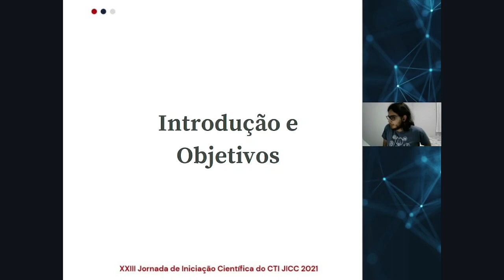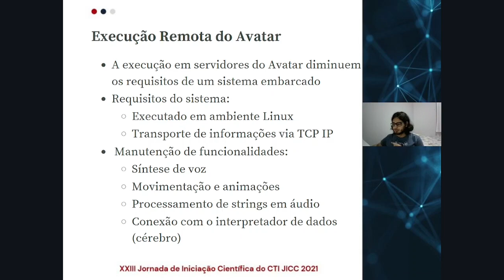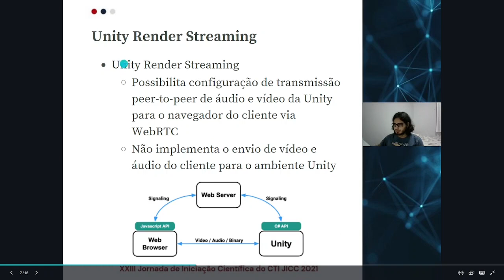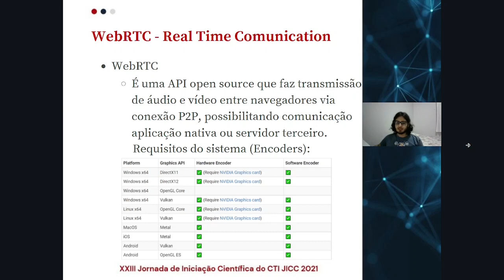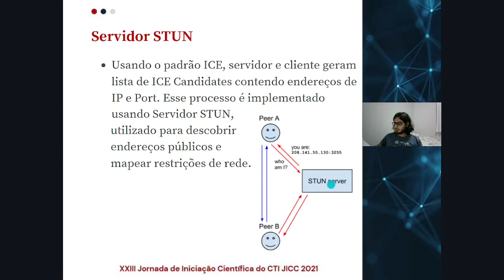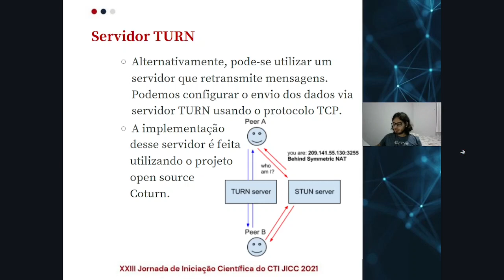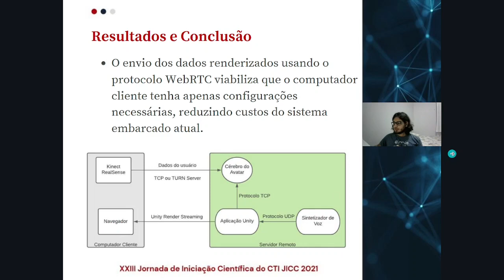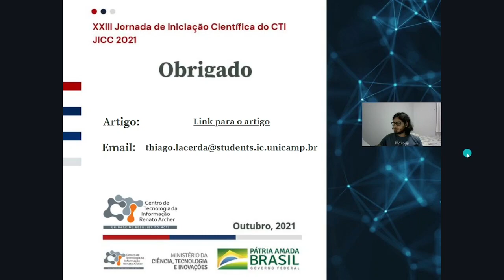Soluções adotadas para a Implementação do Avatar Recepcionista em Servidor Remoto - Thiago Lacerda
Apresentação do bolsista Thiago Lacerda na XXIII Jornada de Iniciação Científica do CTI Renato Archer.